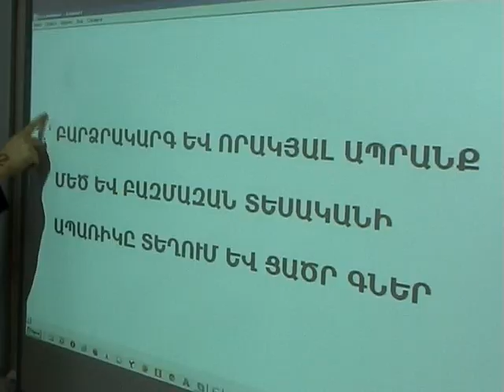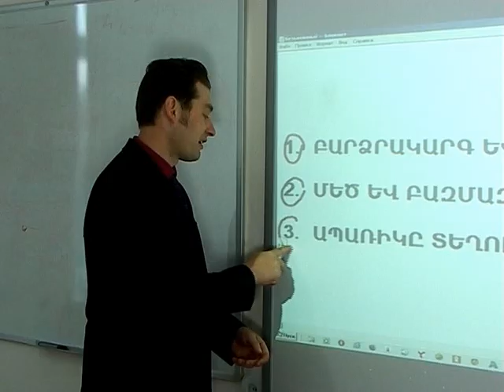Մոլորակ լրատվական գլխավոր թողարկում 15.01.15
Ստեփանավանում տասնյակ մարդիկ դուրս են եկել մոմերով երթի, նրանք աղոթել են Ավետիսյանների հոգիների հանգստության համար:

Շիրակի մարզկենտրոնում իրավիճակը շարունակում է լարված մնալ: